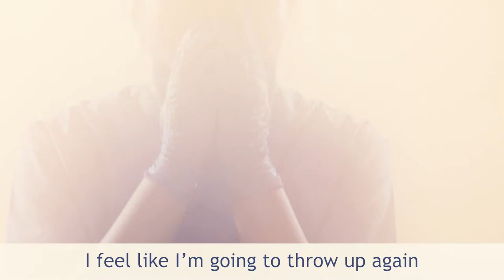MSC2020 promotional spot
MSC020 promotional spot